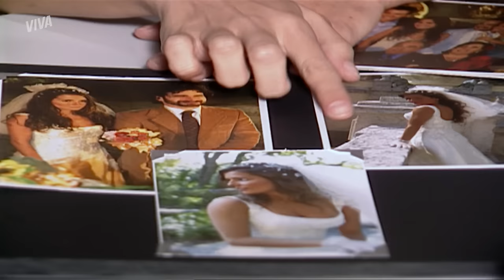TENSÃO! SOL E ED SÃO INTERROGADOS PELA IMIGRAÇÃO | AMÉRICA | VIVA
Eita! 🫣 Sol e Ed passam por um interrogatório para provar que seu casamento é genuíno. 👀 Eles são pressionados a contar a história que inventaram sobre sua relação para que os responsáveis não desconfiem que isso é uma farsa de Sol para conseguir o GreenCard.😮👀

Capítulo 100, dia 21 de março de 2024, quinta-feira.